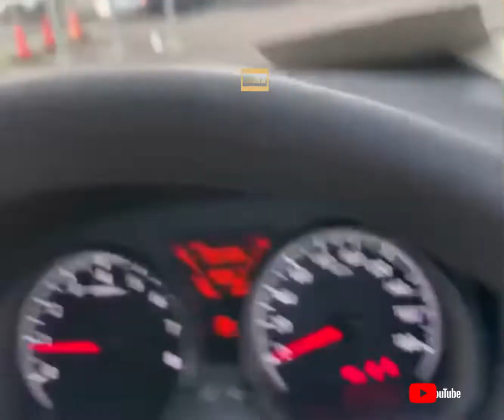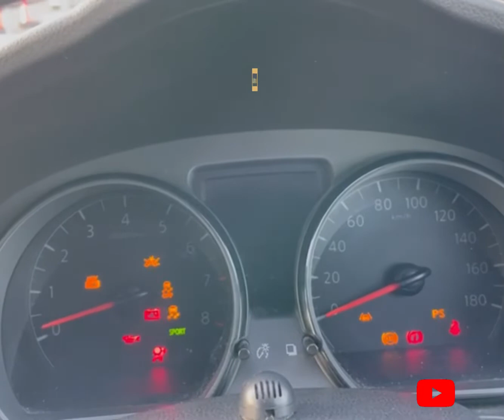RAO ID-12918 Nissan Note 2015